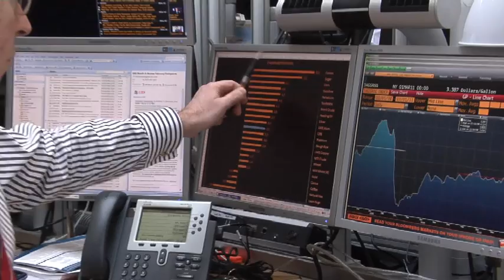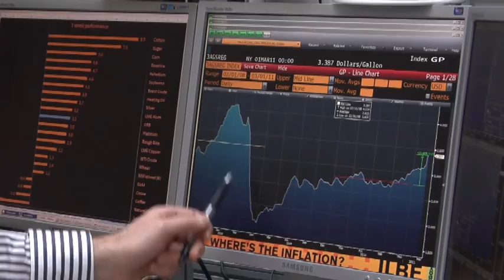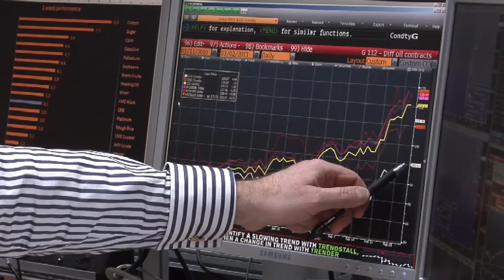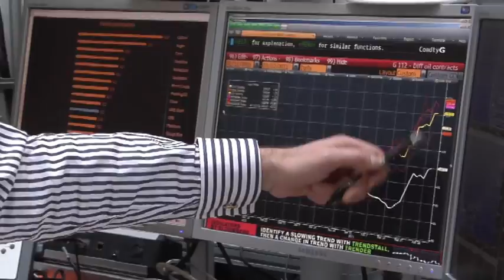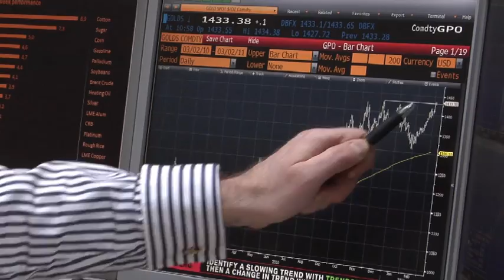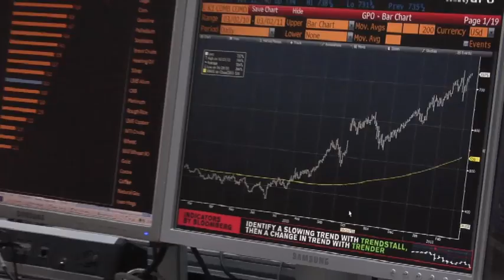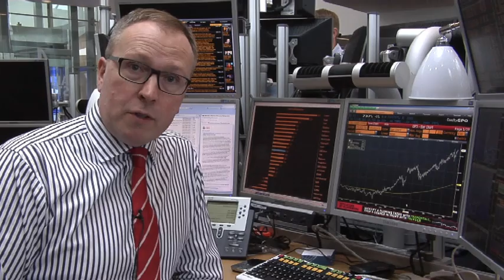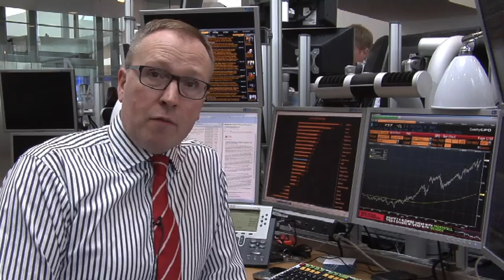Video: Weekly Commodity Update: All eyes on oil; Gold at record high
All eyes are still on oil which is at a 30-month high amid increased concerns about energy supply disruptions. As guns and oil don't mix well, gold - a safe haven investment - reached a record high.